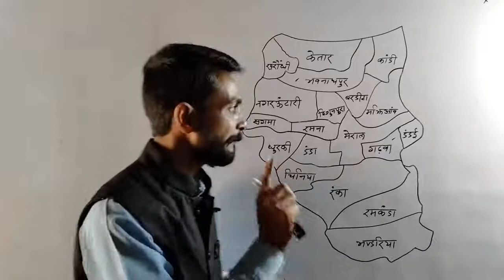गढ़वा जिला में कितने विधानसभा क्षेत्र हैं ? || Garhwa jila mein kitne vidhansabha Kshetra Hain ?